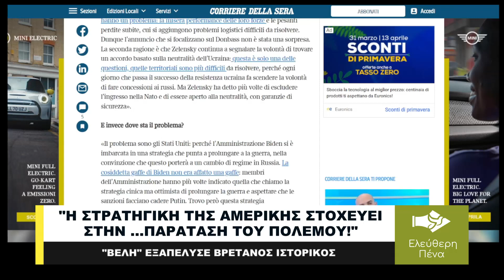"Η ΣΤΡΑΤΗΓΙΚΗ ΤΗΣ ΑΜΕΡΙΚΗΣ ΣΤΟΧΕΥΕΙ ΣΤΗΝ ΠΑΡΑΤΑΣΗ ΤΟΥ ΠΟΛΕΜΟΥ ΣΤΗΝ ΟΥΚΡΑΝΙΑ!"